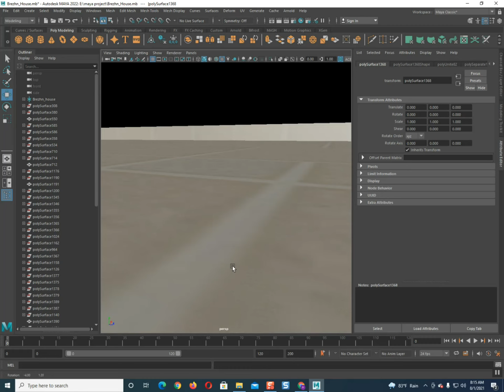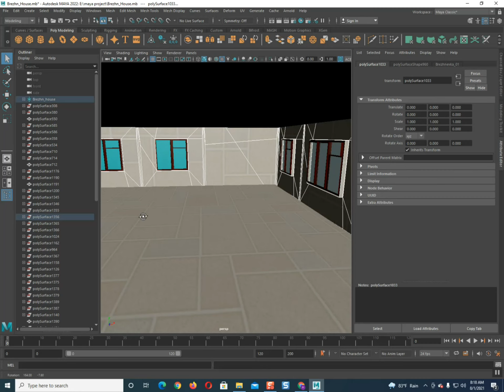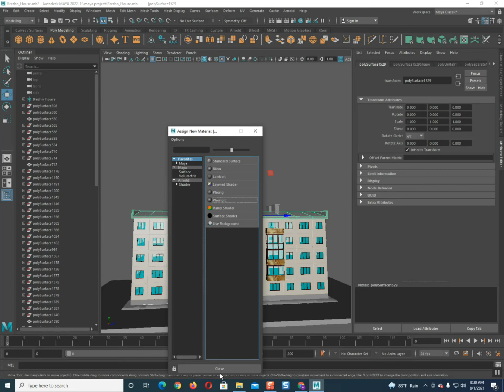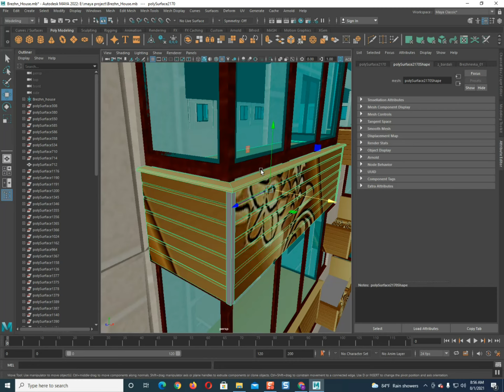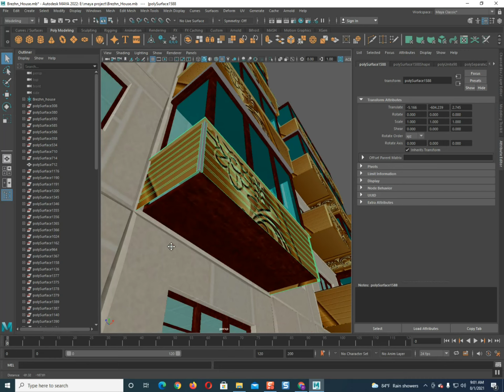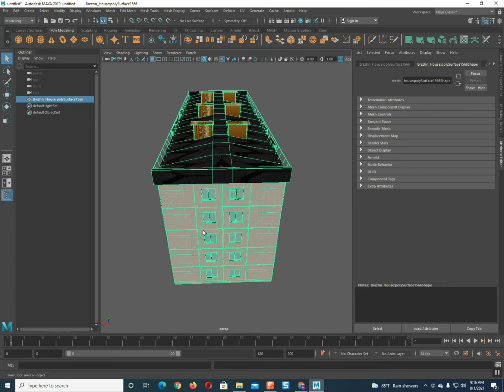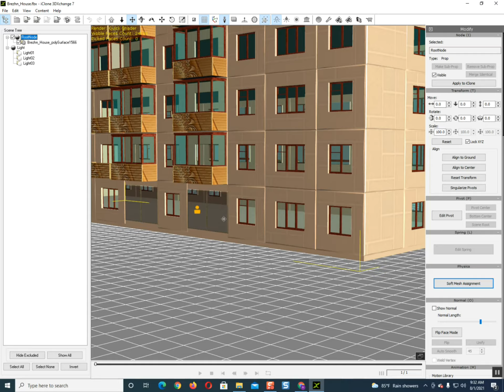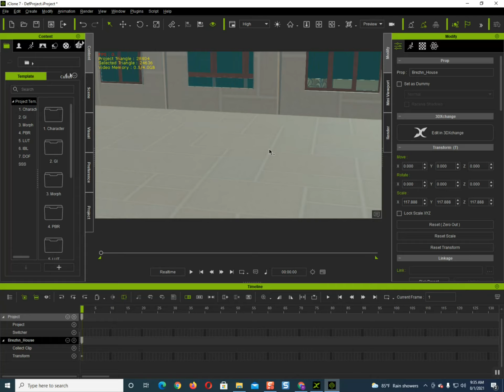Downloads iClone 3D House Model free In 10 Minutes | iclone 7 animation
Rar password is in the video
Dear all password is clear please make your video quality to HD mode thanks

I am a 3D animator Trainer having experience of 6+ years. I've started this training for anyone who wants to learn 3D animation, Video mixing, Photo editing & 3D cartoon making a professional way.
For anyone who attracts this channel. I appreciate you finding me. And help me grow too.
NOTE_ सिरियस Person ले मात्रै कमेन्ट र Message गर्नुहोला, Direct Inbox मा पनि Message गर्न सक्नु हुनेछ !
धन्यवाद !!